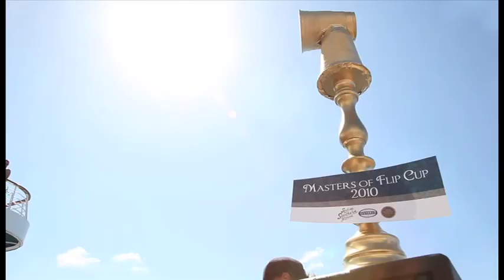Sailing Southern Ground Recap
Sailing Southern Ground
Carnival Inspiration
Port of Tampa

Artists: Blackberry Smoke, Darrell Scott, Gaelic Storm, Jason Isbell, Levi Lowrey, Michael Franti, Nic Cowan, Oakhurst, Sonia Leigh, The Wood Brothers, Zac Brown